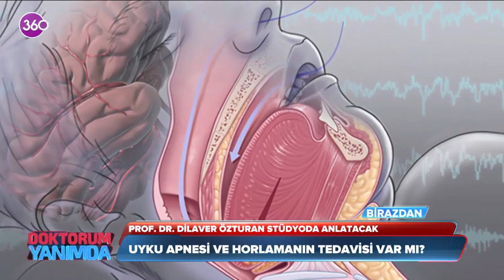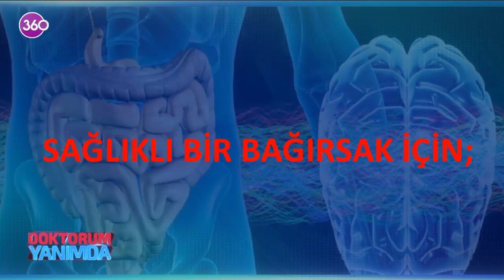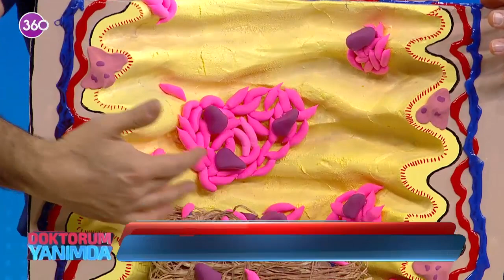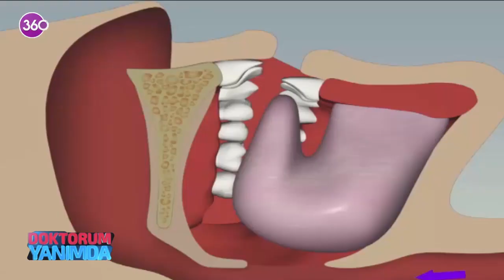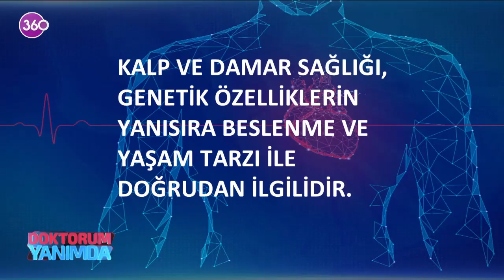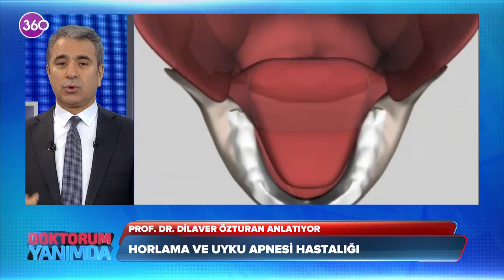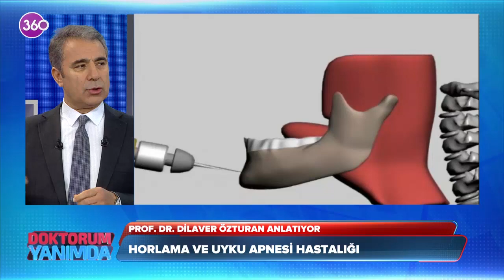Bağırsak Sağlığı ve Horlama, Uyku Apnesi - Doktorum Yanımda - 19 02 2020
360’ın yepyeni sağlık programı“DOKTORUM YANIMDA ” izleyici ile buluşuyor. Prof. Dr. Murat Aksoy ve Selda Hasret Arslan’ın sunuculuğunu üstlendiği programda sağlık konusunda merak edilen konular, sağlıklı yaşam önerileri, güzellik ve estetiğe dair her şey, en güncel hali ile ekrana gelecek. Merak edilen tüm soruların en doğru isimlerden yanıt bulacağı program "Doktorum Yanımda" hafta içi her sabah canlı yayınla saat 09:30 da 360’ta...

Uzman Konuklarımız:

- Gastroenterolog Prof. Dr. Orhan Tarçın

- Kuluk Burun Boğaz Hastalıkları Uzmanı Prof. Dr. Dilaver Özturan